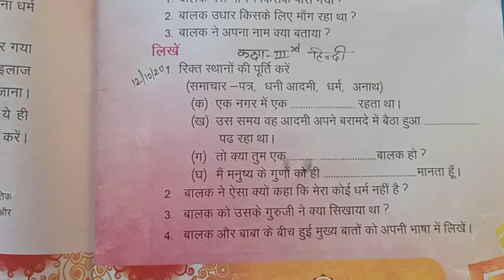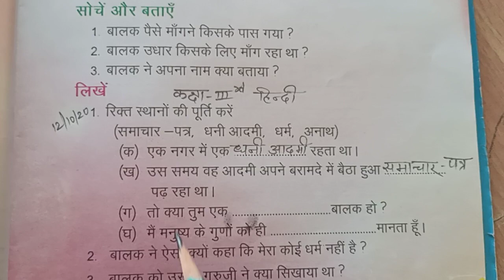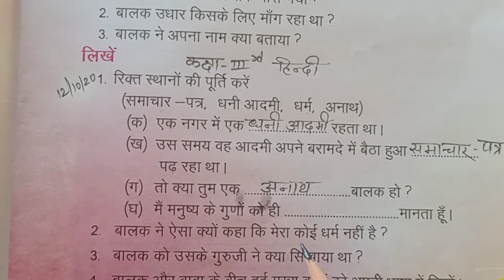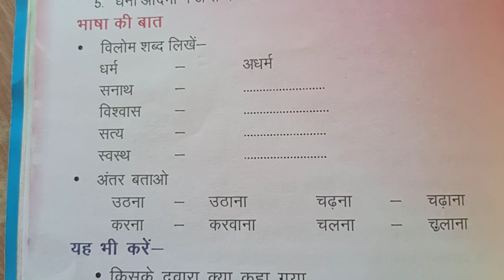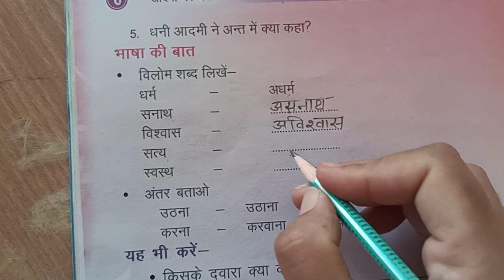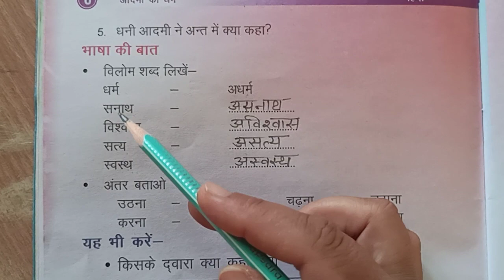CLASS 3 HINDI 12 10 20